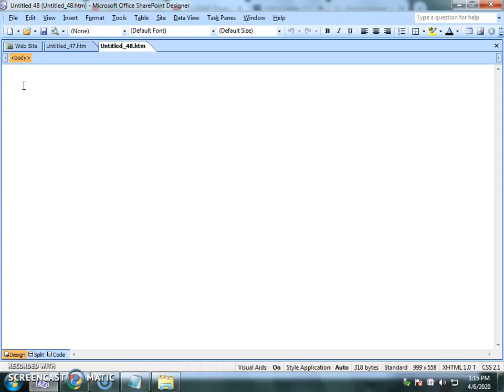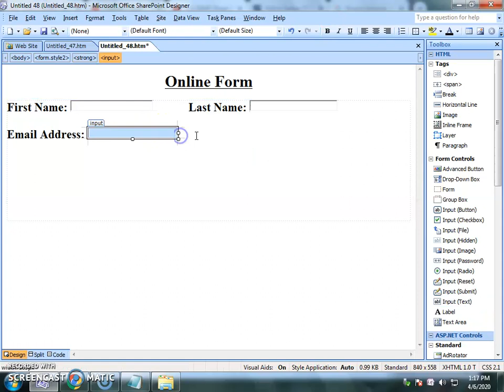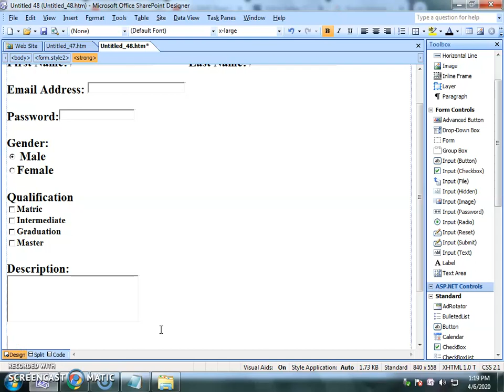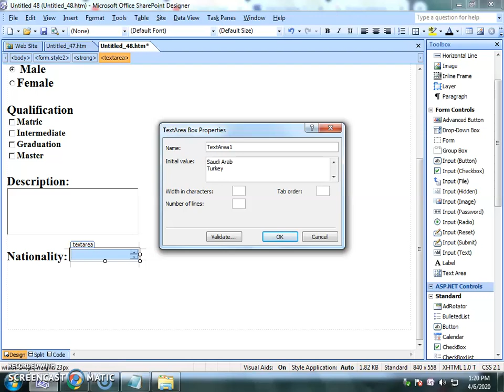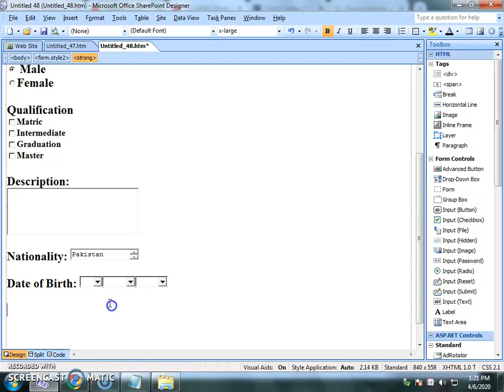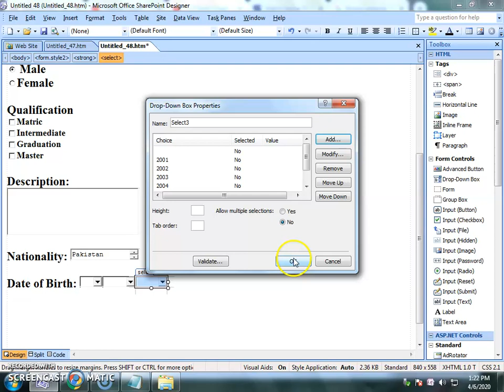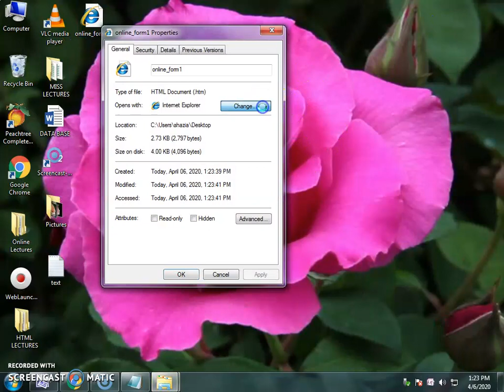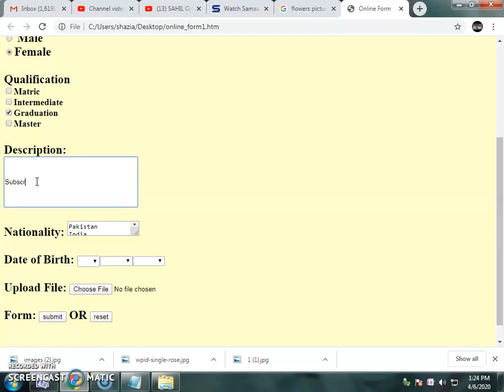Share Point Lecture 6 Design Online form By SAHIL Social Service (SSS) Division